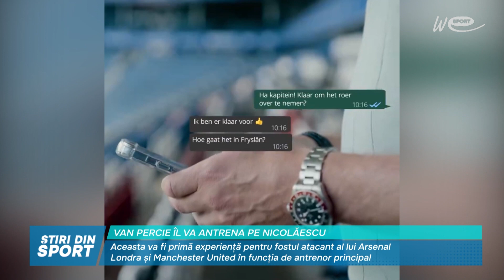VAN PERCIE ÎL VA ANTRENA PE NICOLĂESCU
Aceasta va fi primă experiență pentru fostul atacant al lui Arsenal
 Londra și Manchester United în funcția de antrenor principal